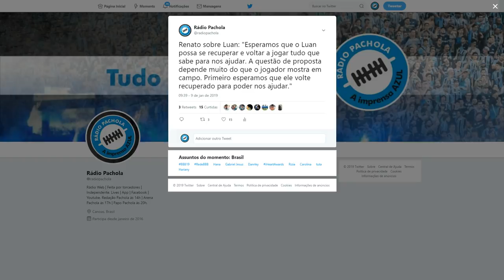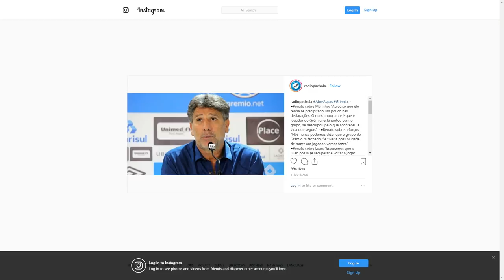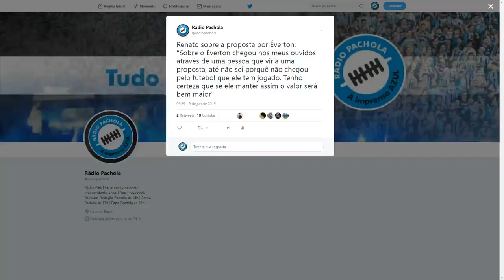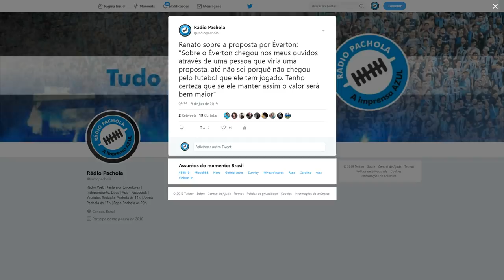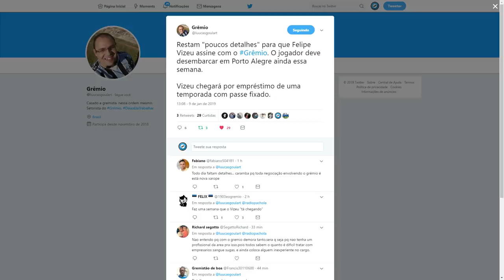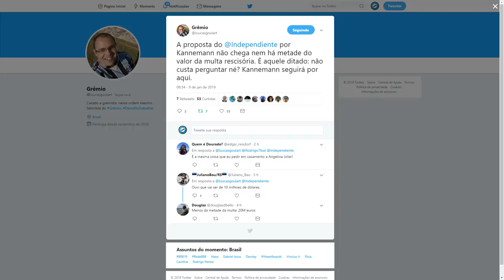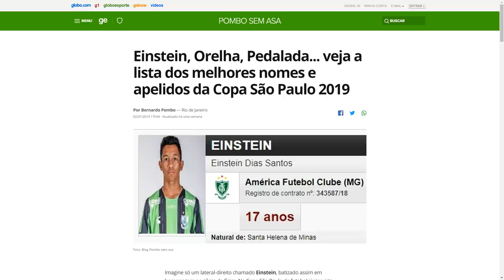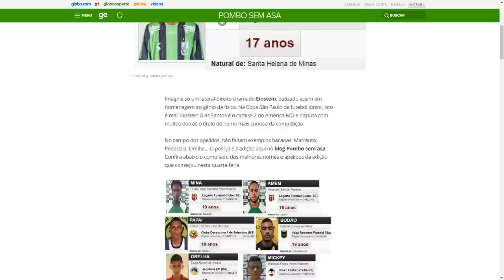VIZEU PERTO/NOVIDADE SOBRE KANNEMANN - PAPO 09.01